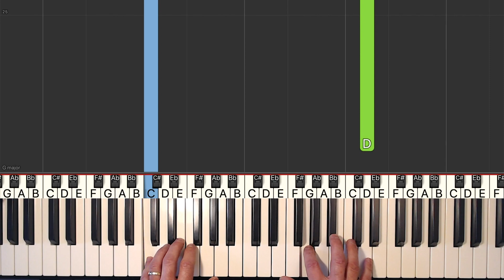Melody 3 - Piano Tutorial Easy SL;OW - Michael Carstensen